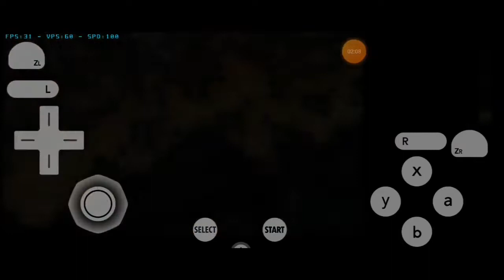CHAPTER 7: JEBAKAN - FIRE EMBLEM AWAKENING (WALKTHROUGH)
Game : Fire Emblem Awakening
Device : Infinix Zero 5g (Dimensity 900 8/128)
Gamepad : X3